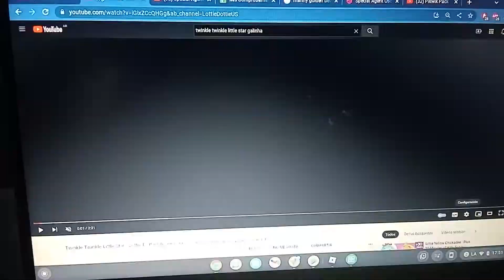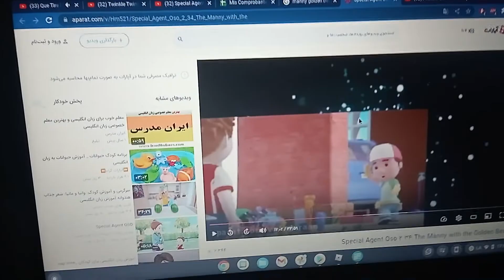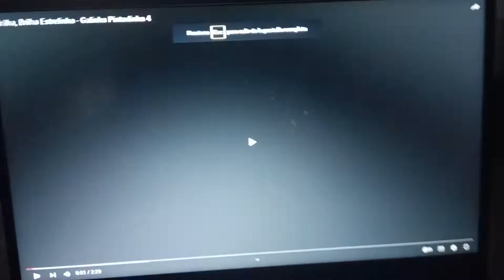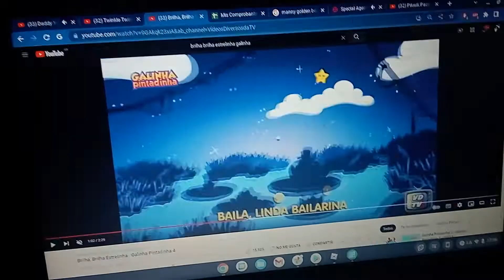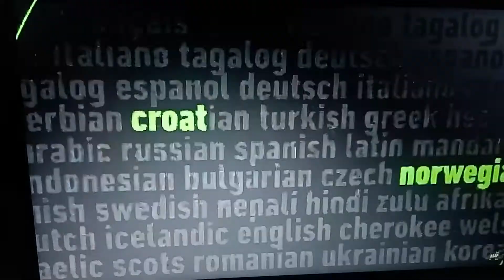Galinha Pintadinha (Multilanguage FIXED)